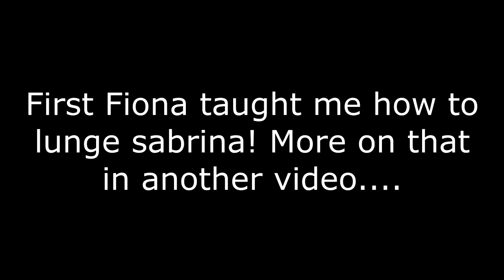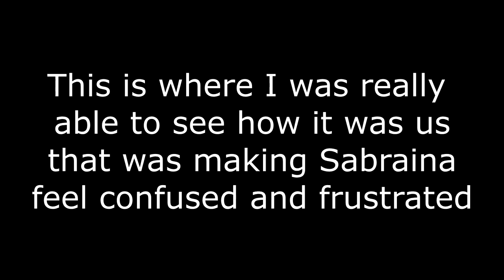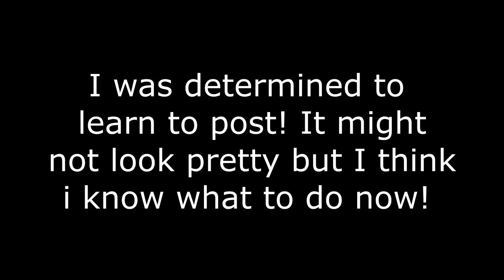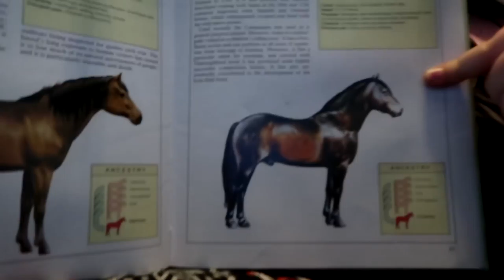HUGE DEVELOPMENT WITH SABRINA! Day 017 (01/17/18)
HUGE DEVELOPMENT WITH SABRINA!

3:23 Choking - Sven Karlsson feat. Kim Fransson
6:49 Paradise (Instrumental Version) - Elias Näslin

DaybyDayVlogs
110 North Front Street - A3,
Suite #213
Belleville, Ontario, K8P 0A6
Canada